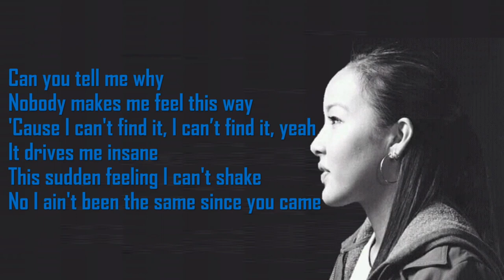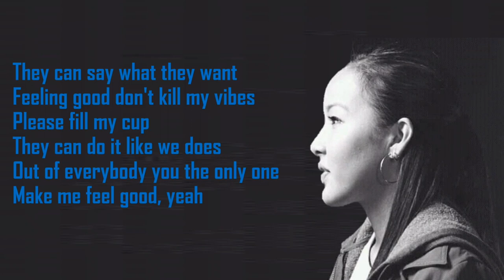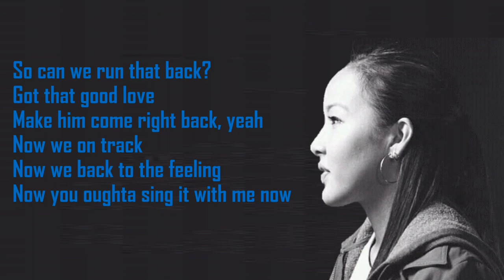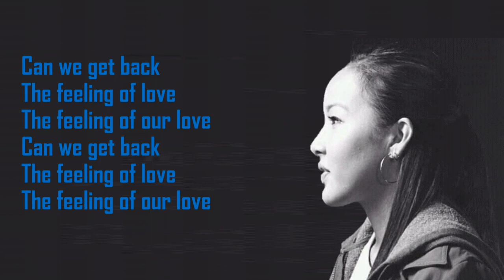Get back that feeling: Tatiana Manaois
This is the most wonderful song.

Lyrics created by Nox Photography